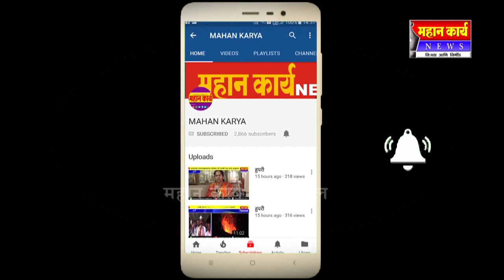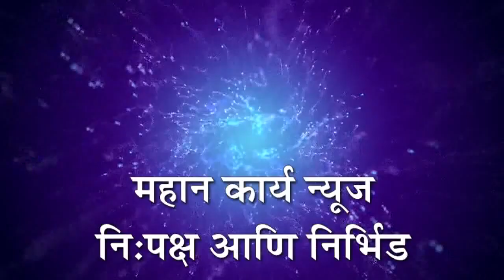सुलतानपुरमध्ये बर्निंग ट्रकचा थरार